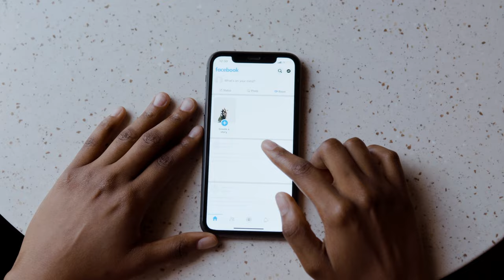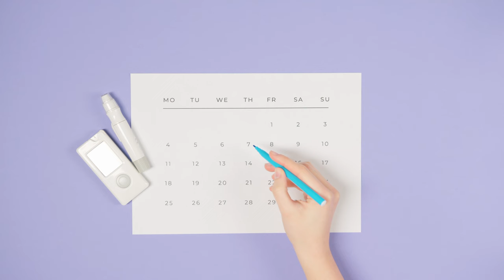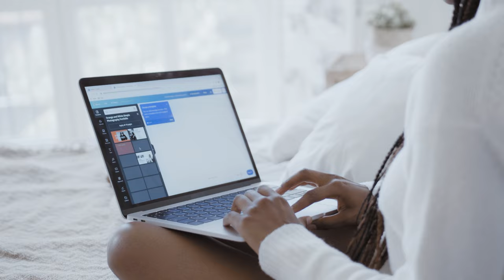Online Fitness Business Content Creation Hacks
If you're curious about how we help personal trainers, health & fitness coaches build online businesses - the following link will explain everything...

ABOUT THIS VIDEO:

Discover Online Fitness Business Content Creation Hacks

Content should be at the forefront of your online fitness business.

Without content no one knows who you are, what you do or what you have to offer….you are basically invisible.

Content forms a key element to your organic marketing strategy and if done correctly and consistently it will get you online clients….for sure.

But creating content sometimes is not that easy.

What do you write or talk about everyday?

What platforms do you post on?

How do you be consistent without posting the same things everyday?

I hear you, it's such an integral part of your online fitness business but it requires creativity and putting yourself out there.

It’s honestly why a lot of coaches leave the online space because it becomes less about being a coach and more about being an online marketer.

But it doesn't have to be that way and in this video I'm going to dive into some content creation hacks to help you create content consistently for your online fitness business.

***PS - Whenever you’re ready, here is the best way I can help you…

1. ★ Looking for help with your business...